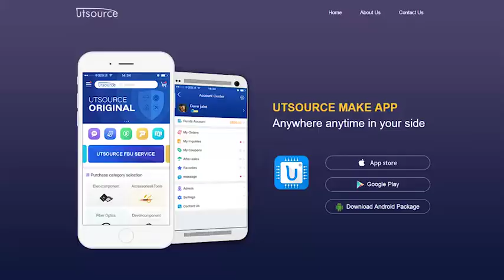KM41C16000CK-6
Brand:SHC
Package / Case:SOJ24